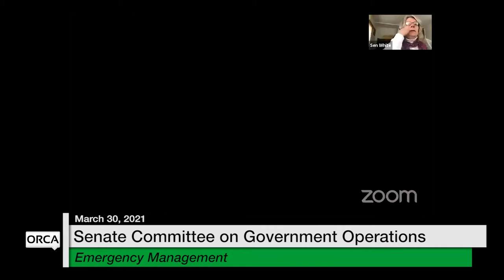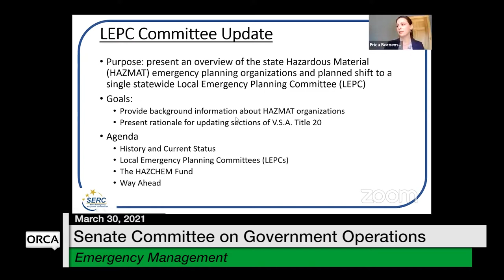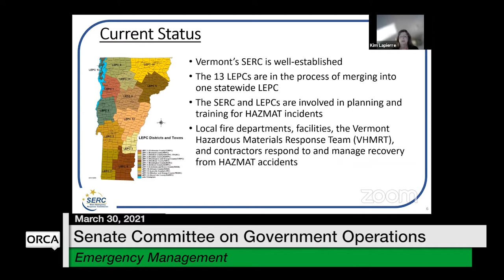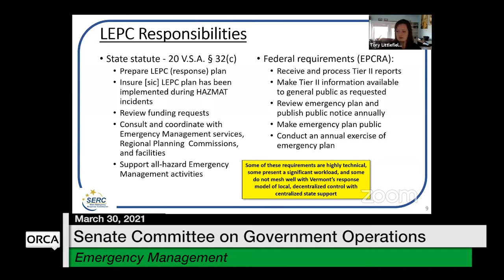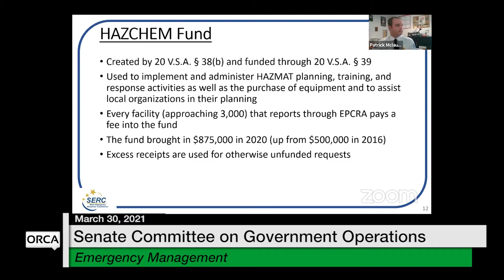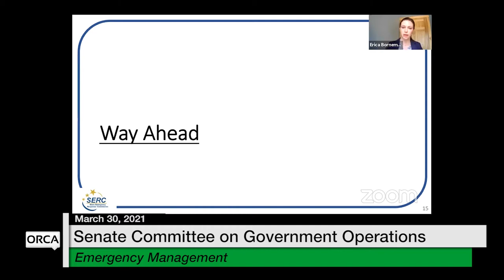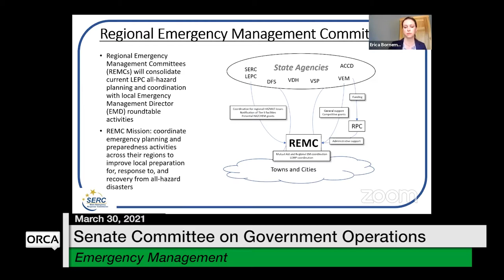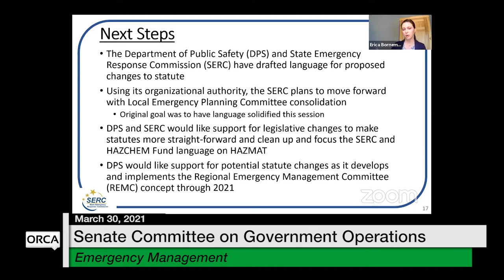Vermont State House - Emergency Management 3/30/2021